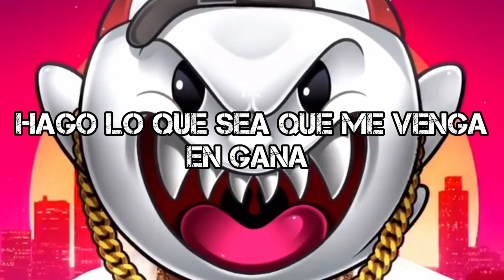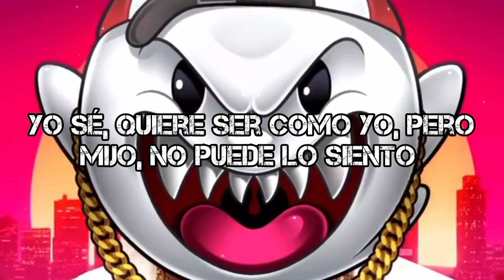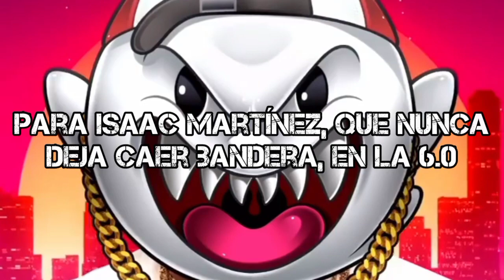El Narco Junior - (Vídeo Con Letras) - El Makabelico - Del Records 2022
Mira el video con letras de "El Narco Junior" de El Makabelico.
Sígueme para más vídeos con letra 👻.